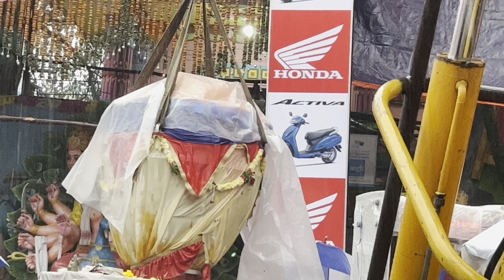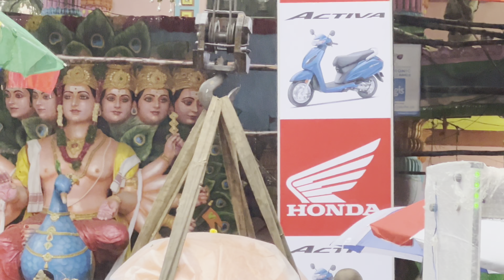1500 kg Laddu For Khairatabad Ganesh officers by Srikanth Langar House | Khairatabad Ganesh live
1500 kg Laddu For Khairatabad Ganesh officers by Srikanth Langar House | Khairatabad Ganesh Biggest Laddu